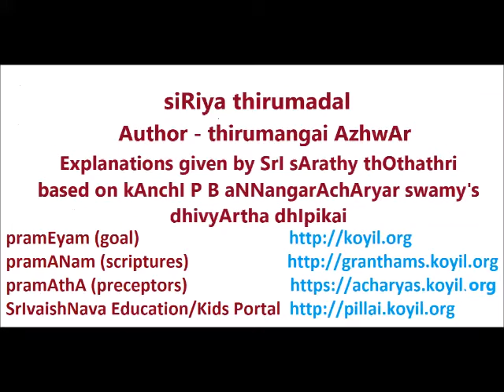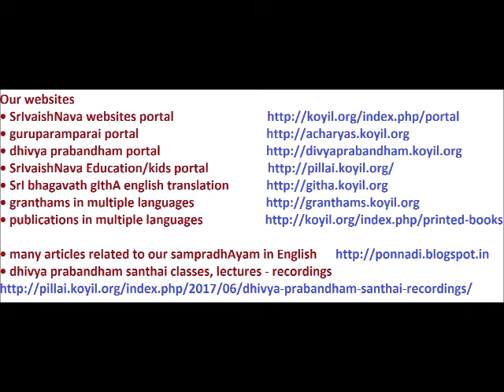siRiya thirumadal introduction 2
siRiya thirumadal introduction 2 in tamizh by Sri Sarathy Thothathri Swamigal